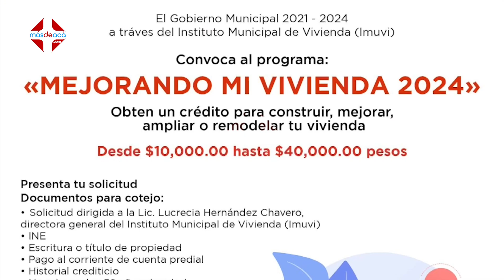Lanzan programa “Mejorando mi Vivienda” en SanMiguelDeAllende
ValleDeLaIndependencia Lanzan programa “Mejorando mi Vivienda” en SanMiguelDeAllende

El Gobierno de San Miguel de Allende continúa generando opciones para que los sanmiguelenses puedan mejorar su calidad de vida, en esta ocasión lanzan el programa “Mejorando Mi Vivienda” a través del IMUVI